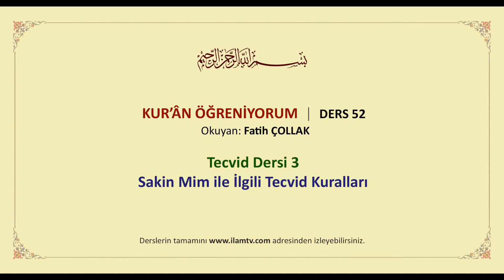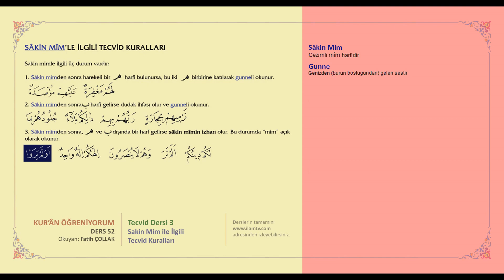Kuran Öğreniyorum 52 - Tecvid Dersi 3 - Sakin Mim ile İlgili Tecvid Kuralları (Fatih Çollak)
Fatih Çollak ile Kuran Öğreniyorum
Tecvid Dersi 3 - Sakin Mim ile İlgili Tecvid Kuralları